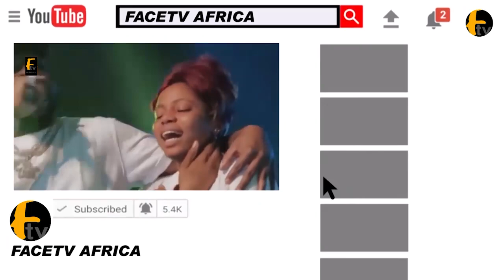RICHEST MAN DANGOTE, ELUMELU OONI OF IFE, TOYIN KOLADE HONOR UJU CATHERINE ON HER 60TH BRITHDAY